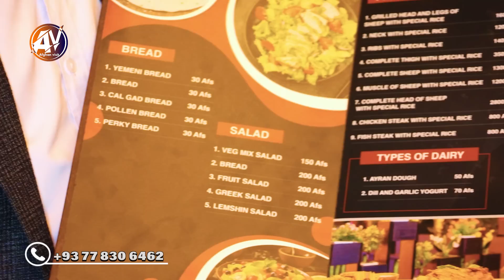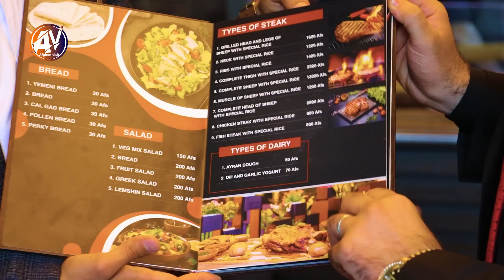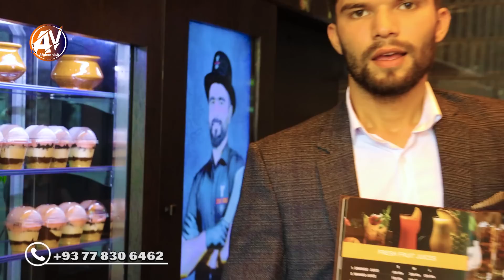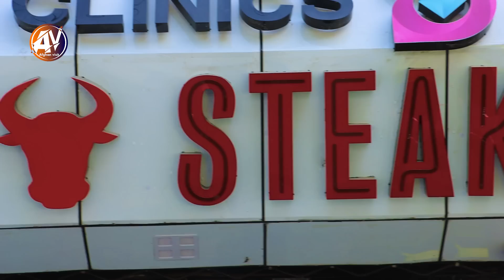گزارش ربیع از اولین رستورانت به سبک اروپا در کابل، استیک تون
امروز پلس
imrozplus
Afghanvisit
Afghan visit
afghan wisit
afghan vizit
افغان ویزیت
افغان فیزیت
افغان ویزد